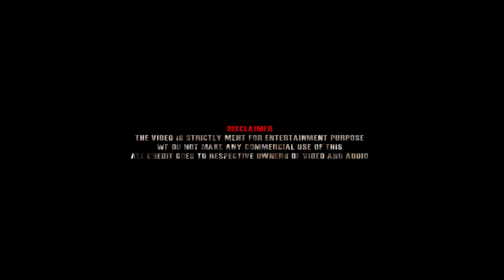Thalapathy Vijay | Birthday Tribute Speech Mashup 2021 | Subin Elt | 4k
This video is made only showing the editing skills of the individual

Video used